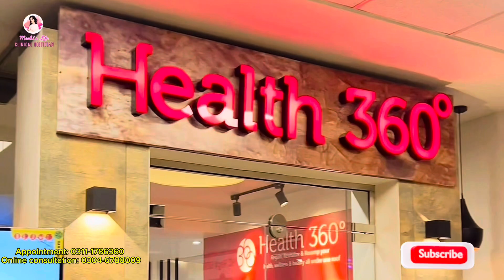Worst experience at Khayyam- The Food Pavilion Faisalabad | Extremely Honest Reviews